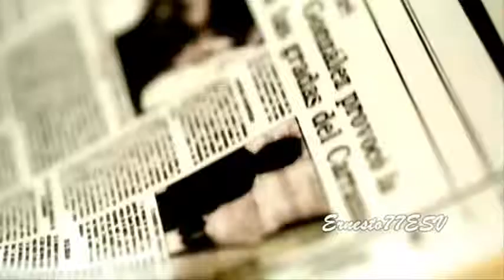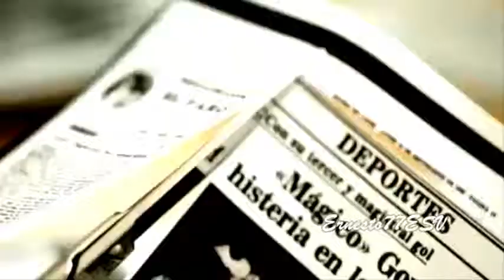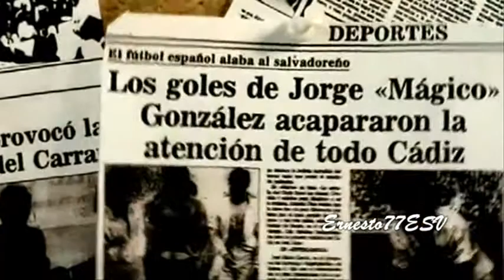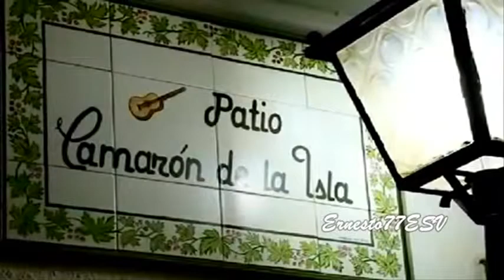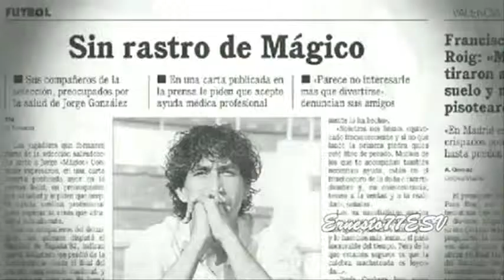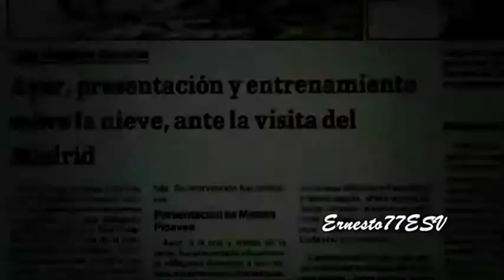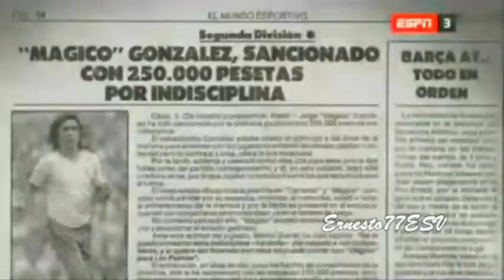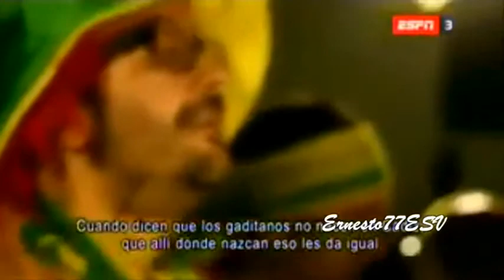Documental completo del Mágico González El mejor futbolista Salvodoreño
Sin duda alguna el mejor futbolista de América, y lo mejor que yo lo ví subir las escaleras del edificio "C" de la 5 de noviembre al lado del papá de mi mejor amigo... "El Chino Navarro" Qué subían a ver...?